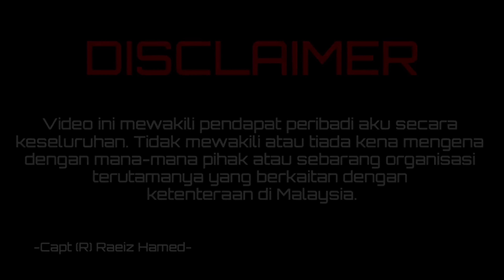Phillipines Air Force Basic Military Training | Malaysia Ex-Air Force Reaction